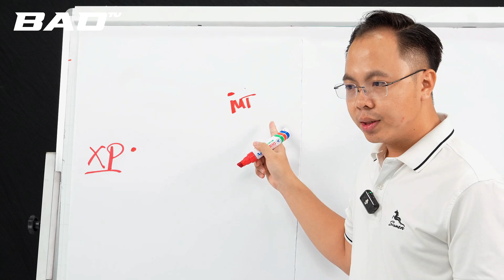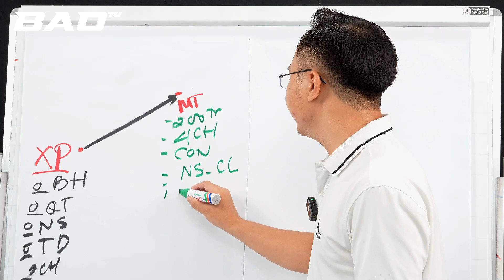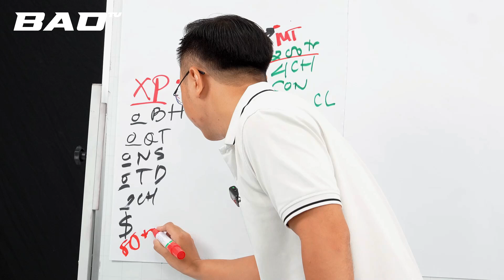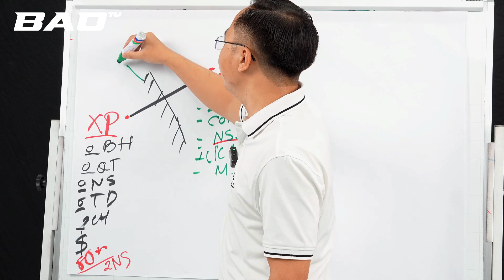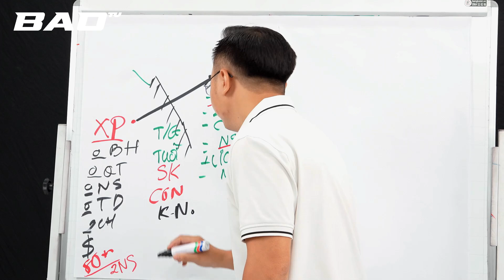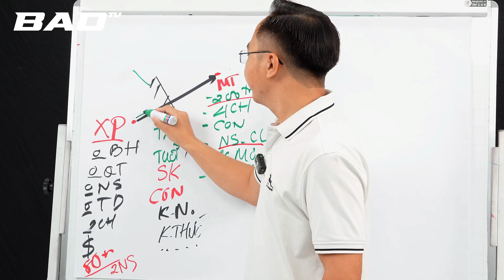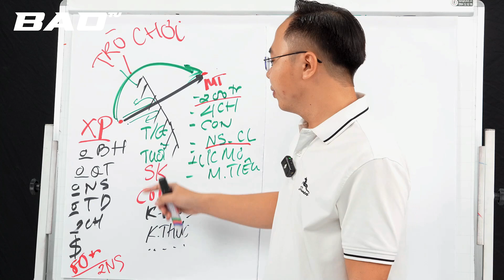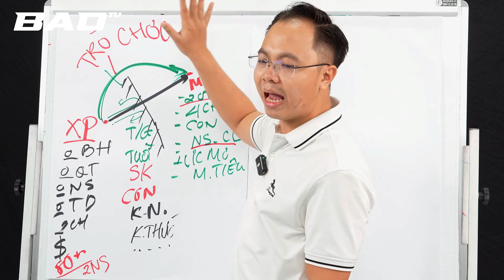Lý do bạn chưa đạt được thành công trong kinh doanh? | Trần Võ Bảo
Bạn có thắc mắc lý do bạn chưa đạt được thành công trong kinh doanh hay không. Trong video này Trần Võ Bảo sẽ chia sẻ cho bạn những lý do này nhé, hãy cùng đón xem video để cùng có những kiến thức hay và thú vị hơn nhé!